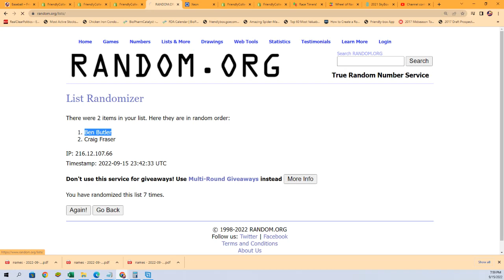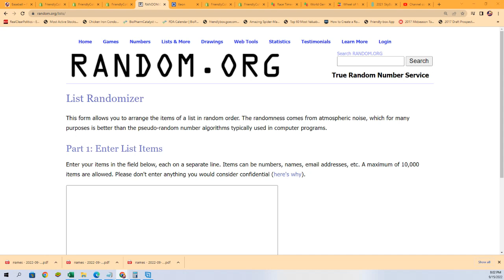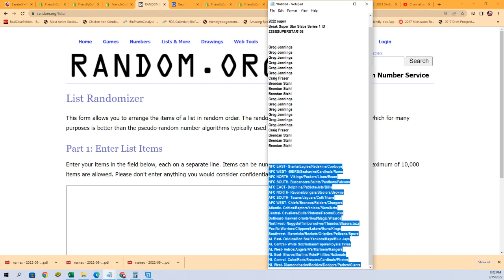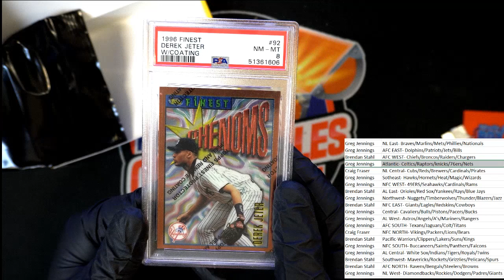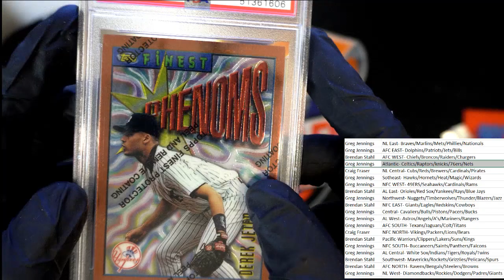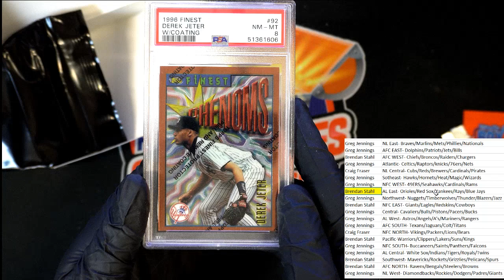2022 Super Break Super Star Slabs Series 1 ID 22SBSUPERSTAR108 2